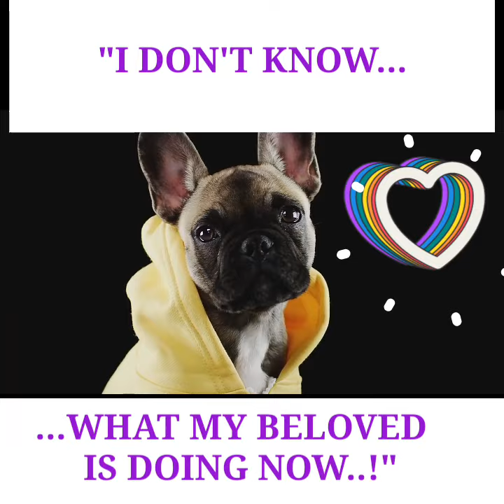personification in thinking of an animal about its love to another